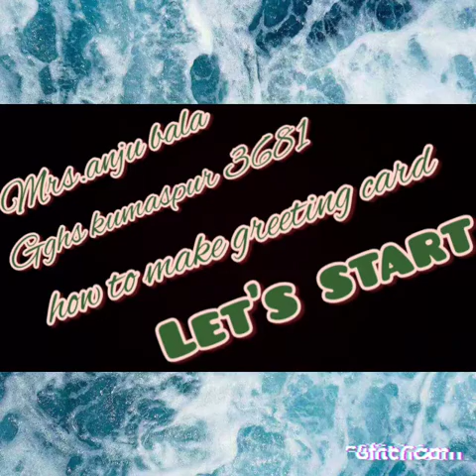How to make beautiful greeting card